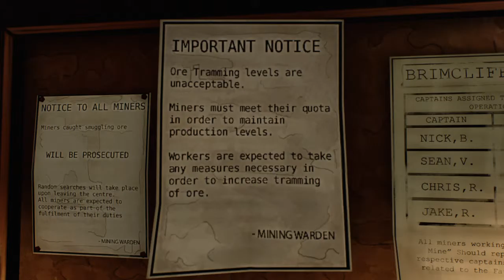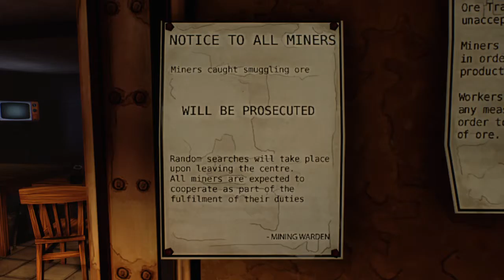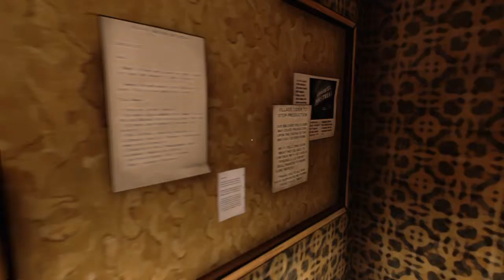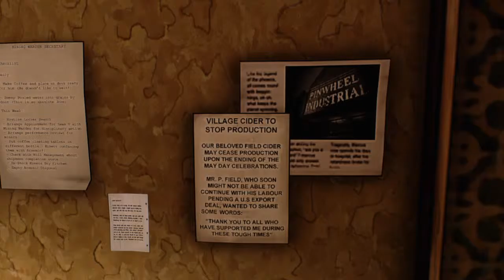Ether One #025-Viel Lesen / Let's Play Ether One Deutsch Ps4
Let's Play Ether One Deutsch Ps4 in HD von BLACKDEVILBF